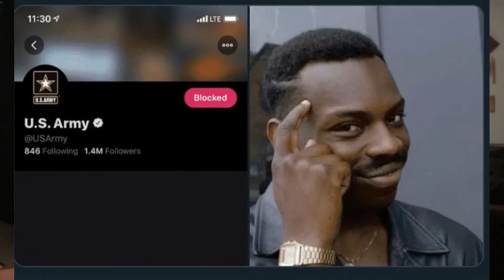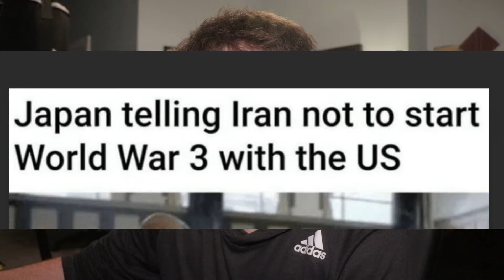WW3 MEMES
No disrespect intended. just wanted to look at some dank memes